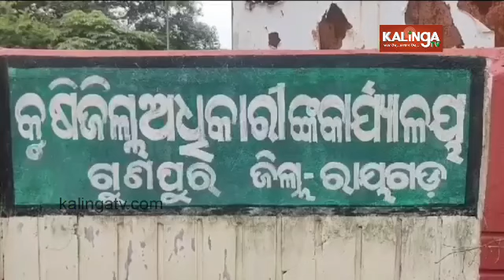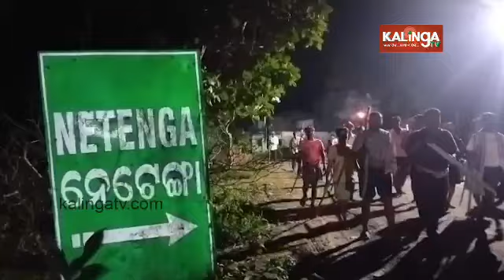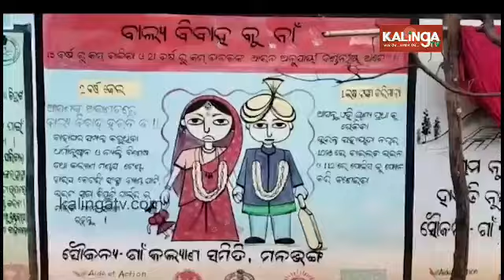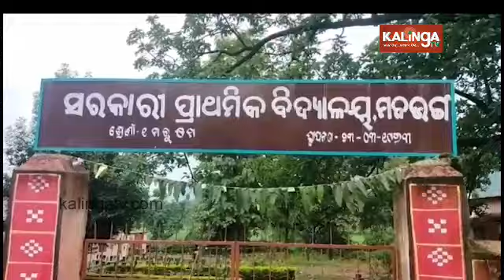Santali Khabar || Episode 1228